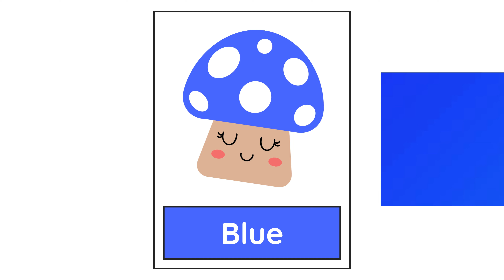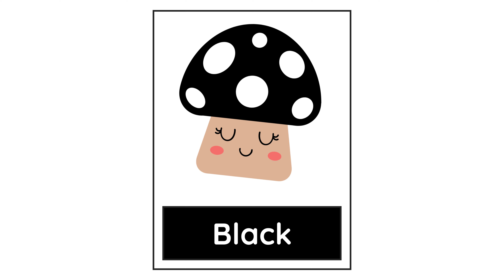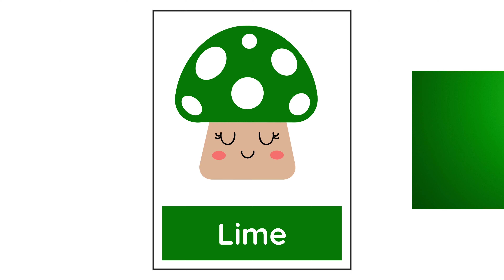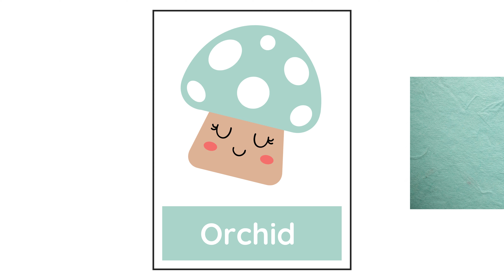Learn Colors - Preschool Chant - Colors Song for Preschool by ELF Learning - ELF Kids Videos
Let's Learn The Colors!